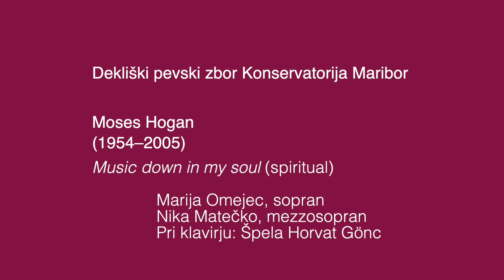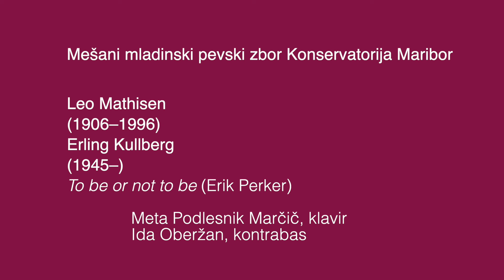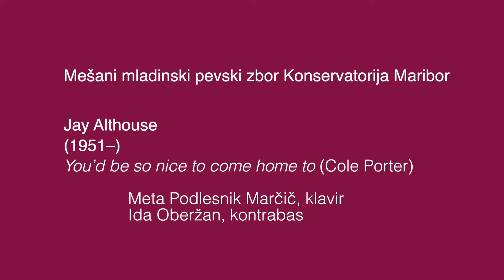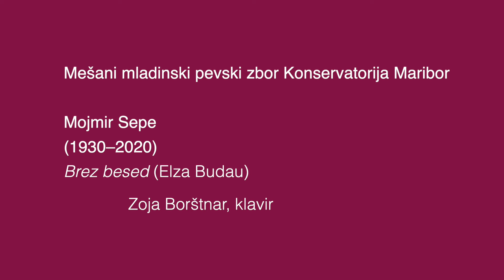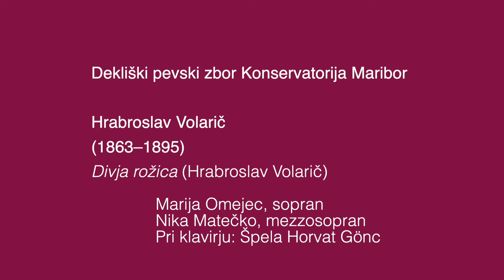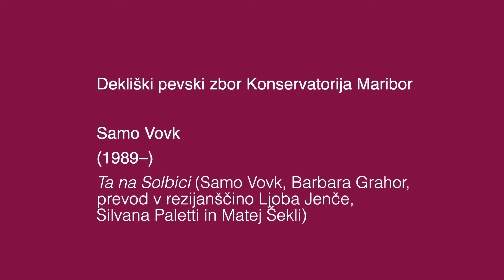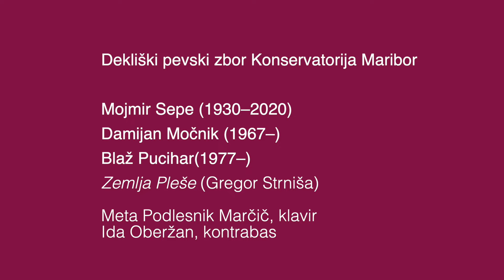Letni koncert zborov umetniške gimnazije Konservatorija Maribor 2024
Dekliški in Mešani mladinski pevski zbor
Dirigent: Peter Novak Smolič
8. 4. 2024, Minoritska cerkev